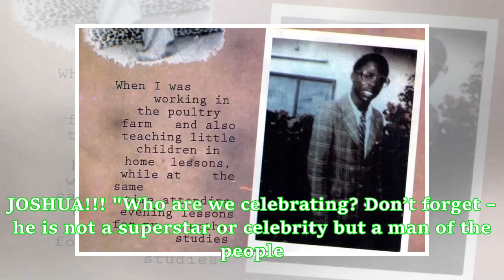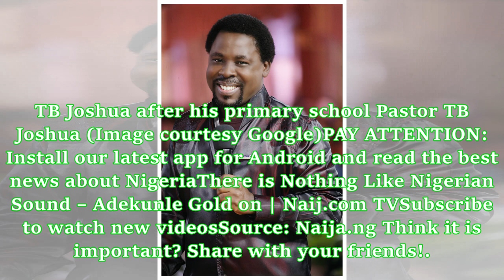Humble beginnings! These 5 photos show how Pastor TB Joshua has changed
Popular man of God Temitope Balogun Joshua aka TB Joshua turned 55 years old on June 12, 2018 and to celebrate him, NAIJ.com has curated five of his throwback photos to show how much he has changed. A post on his Instagram page writes about how TB Joshua is not a celebrity or superstar instead, he is a man of the people.“HAPPY 55TH BIRTHDAY T.B. JOSHUA!!! "Who are we celebrating? Don’t forget – he is not a superstar or celebrity but a man of the people. If he is a man of people, let us look for ...